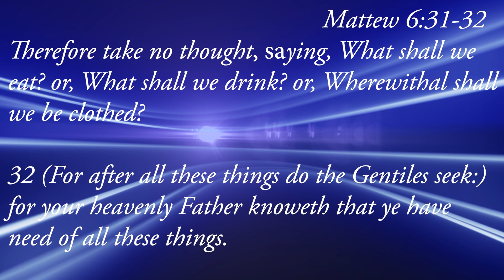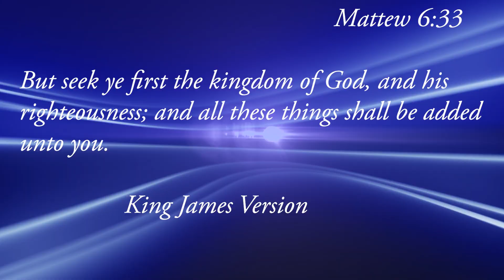This is the order our pursuit in life should be. VERY IMPORTANT. Please listen